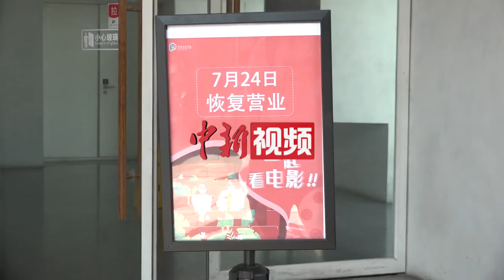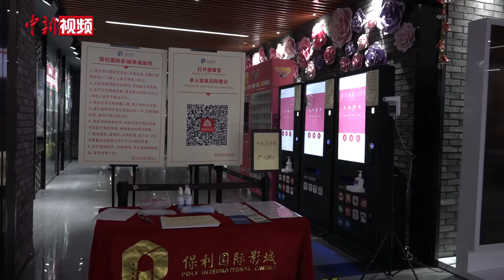北京电影院重启首日：观众测温入场 隔座观影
7月24日，在停摆6个多月后，北京多家电影院终于按下重启键。上午10点30分，位于北京坊内的保利国际影城天安门店也迎来复映后的首批观众。